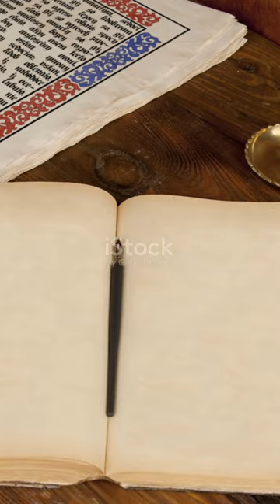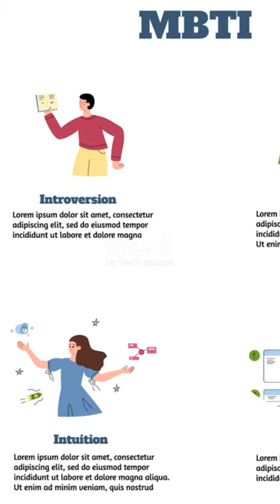The Quest of Kaelan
This is the first part in a series of short stories about the Adventures of Kaelan. A young blacksmith who must save his country. Enjoy the story:)